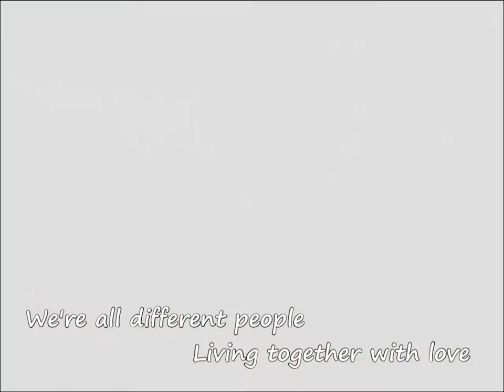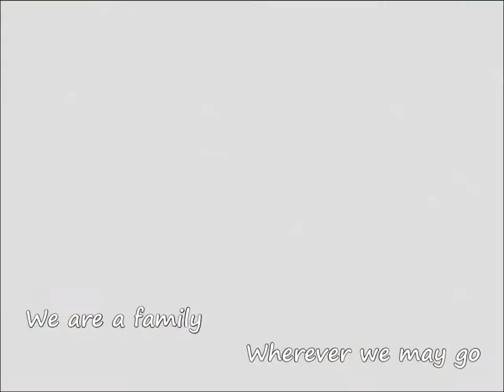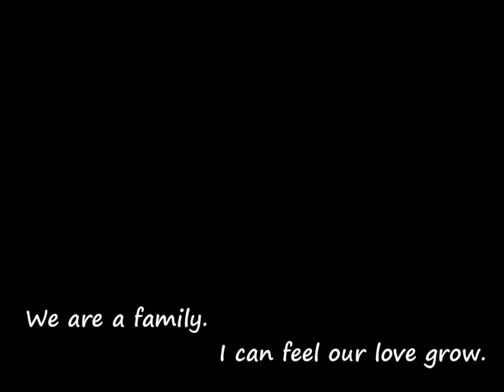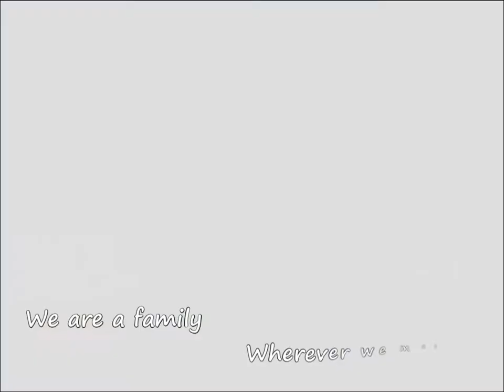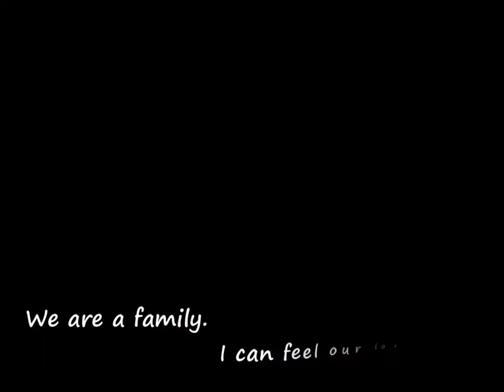東美寶貝109學年度生活點滴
寶貝在東美快樂的時光
和朋友一起唱歌跳舞
和老師一起探索學習
和同學一起歡度節慶